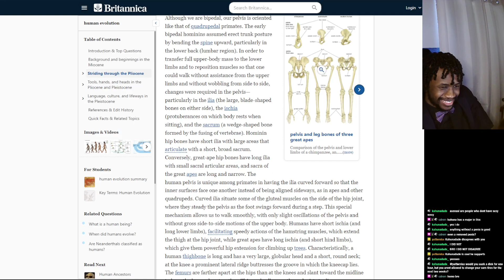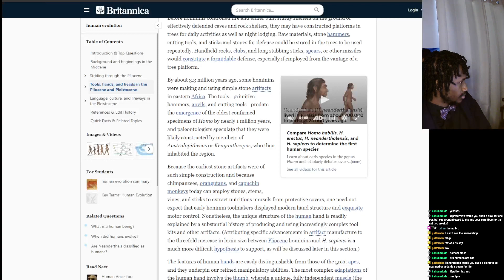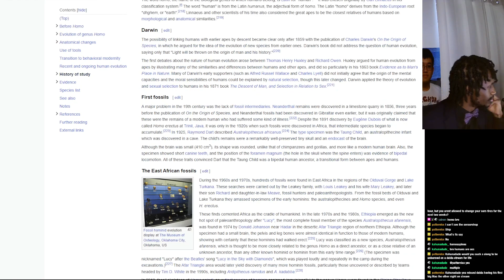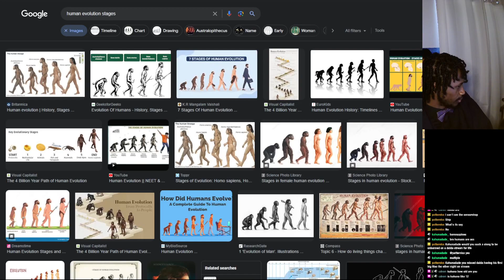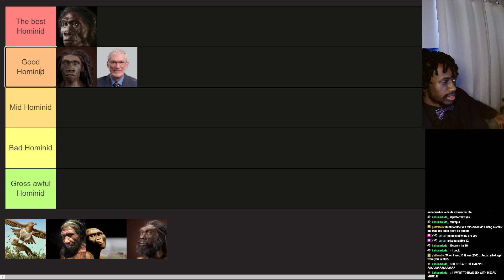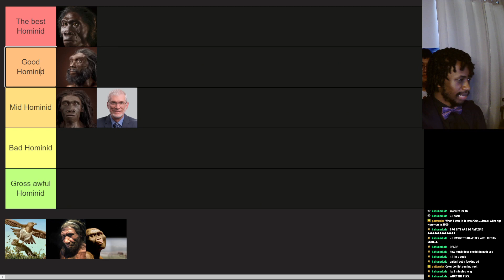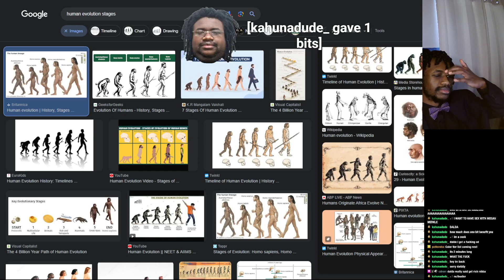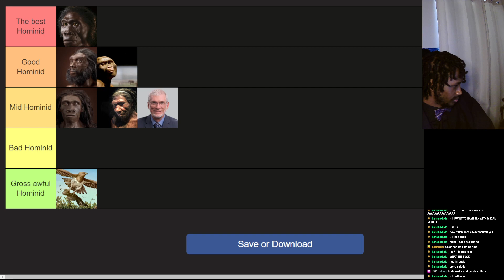Daldameht Streams - Human Evolution Tier List